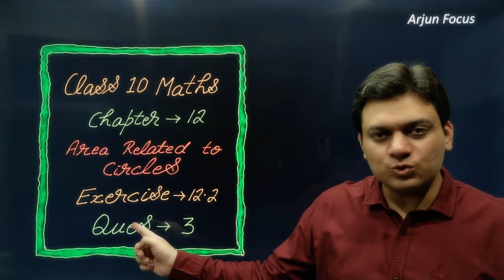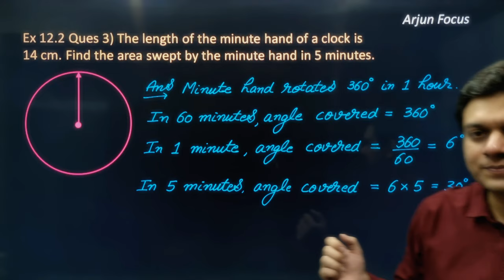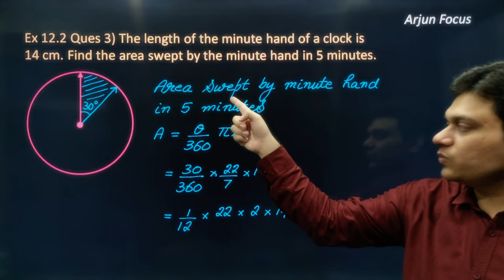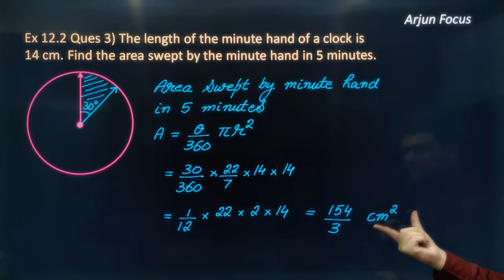Ques 3 Exercise 12.2 Area Related to Circles Chapter 12 Class 10 Maths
The videos in this playlist will be supremely beneficial for students of class 10 in learning and understanding all Concepts and Ncert Questions of chapter 12 Area Related to Circles  of Class 10 Maths.